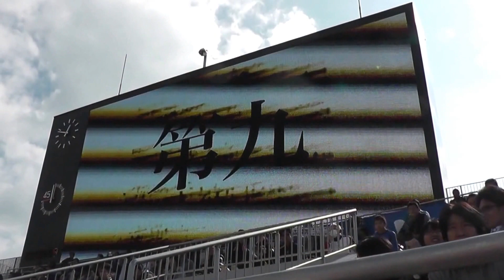2013.10.27ガンバ戦での第九合唱＠ポカリスタ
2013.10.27徳島ヴォルティスｖｓガンバ大阪13：00キックオフ＠ポカリスタ
試合前　アウェイチームのメンバー発表の直ぐ後は第九の合唱が定番のようです
ガンバ戦なのでスタはほぼ満席